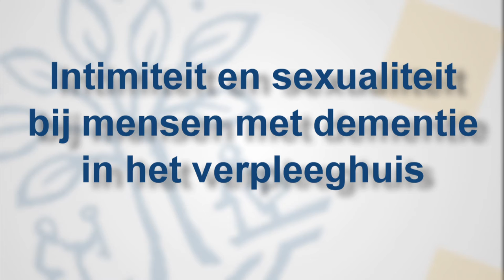Intimiteit en seksualiteit bij mensen met dementie in het verpleeghuis - Tranzo - AW Ouderen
Het cliëntperspectief is weinig belicht in onderzoek naar intimiteit en seksualiteit in de psycho-geriaterie en dat is in dit onderzoek veel beter aan de orde gekomen stelt Tineke Roelofs, psycholoog Schakelring, onderzoeker Tranzo / Tilburg University.
Uit interviews met mensen met dementie en waar mogelijk ook met de echtgenoten, bleek een divers beeld:
van een afgesloten hoofdstuk tot dezelfde verliefdheid alsof ze nog 17 jaar zijn.
Uit verder onderzoek moet nog blijken hoe we intimiteit en seksualiteit voor mensen met dementie in het zorgproces kunnen verankeren. Wat is eigenlijk het niveau van kennis en attitude van huidige zorgmedewerkers en zorginstellingen op dit moment, en kan dit in beleid omgezet worden?